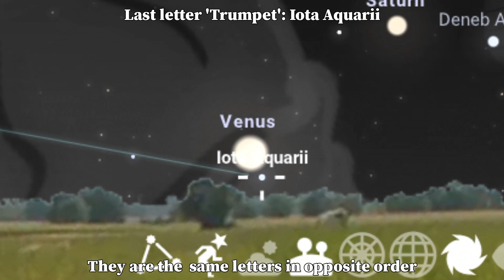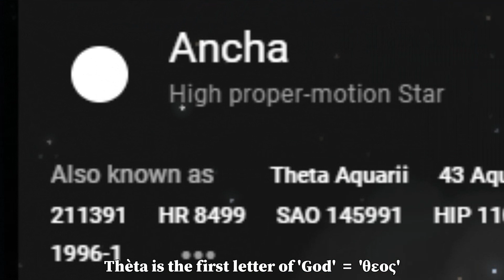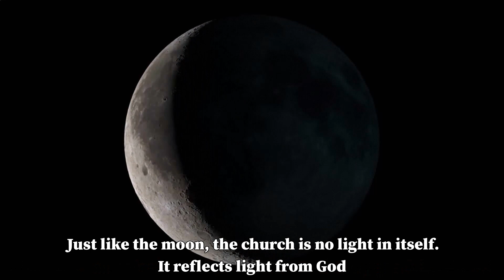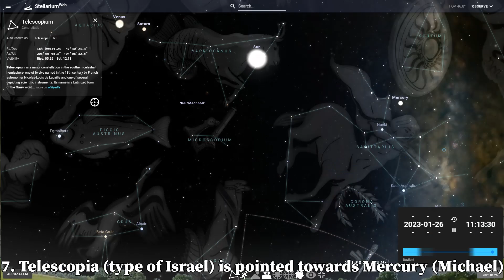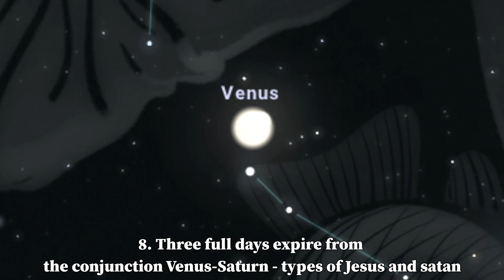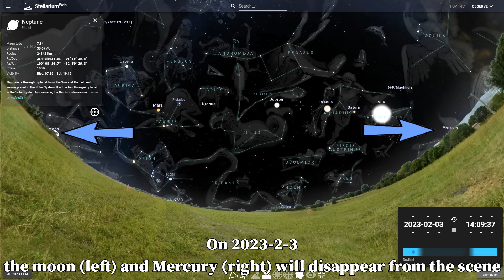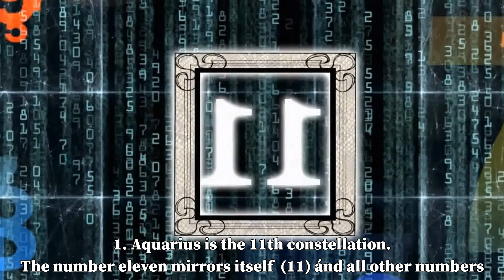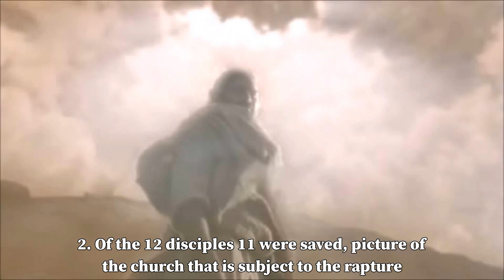Rapture, the Endtime and the stars in the sky - 4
Nine signs in the stars of heaven point to a very close rapture. High rapture watchdates from January 26 2023 and onwards at least until Venus leaves Aquarius. For constellation Aquarius is a very fitting representation of the rapture.